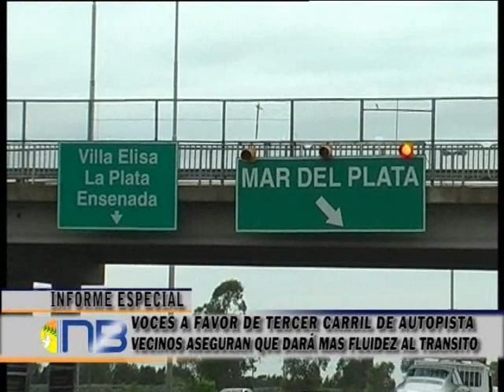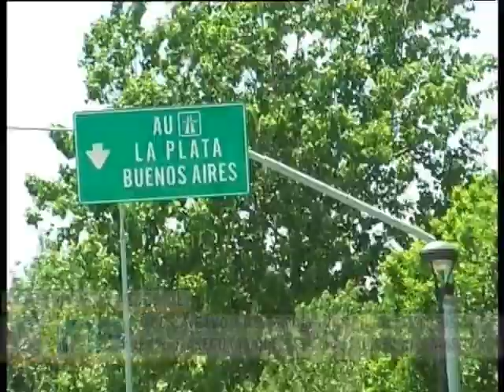VOCES A FAVOR DE TERCER CARRIL DE AUTOPISTA